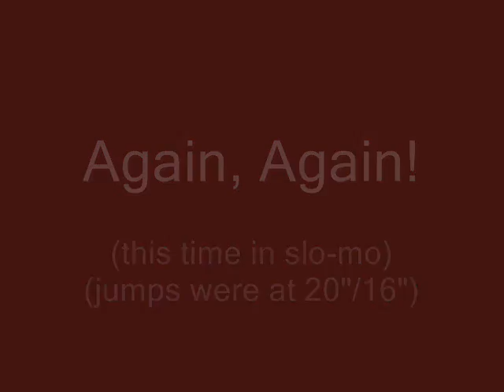Gromit Does Agility (Double Jump)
Border Collie works a double jump (well, two singles pushed together) at two different jump heights.